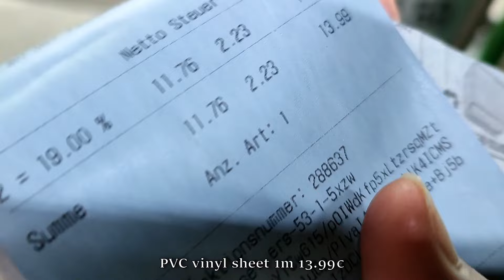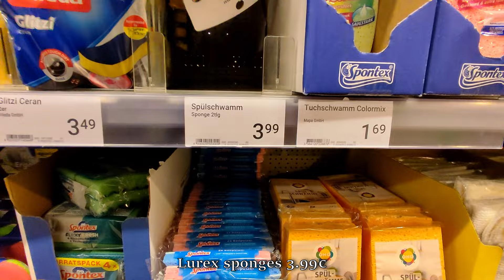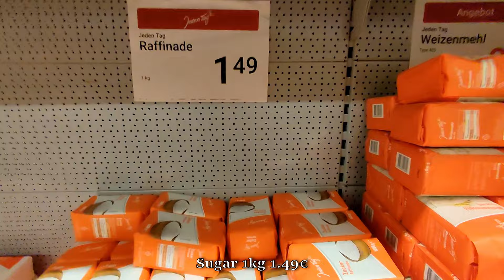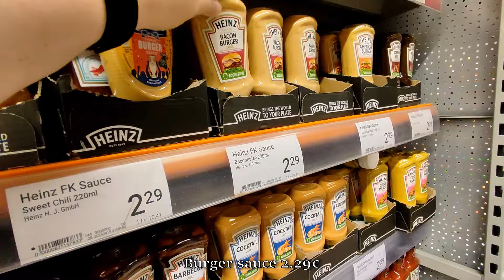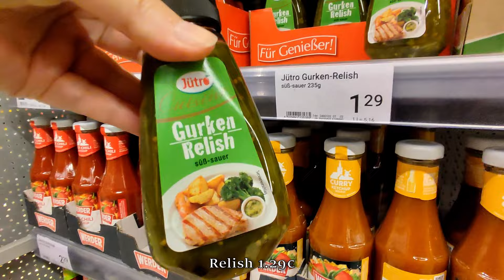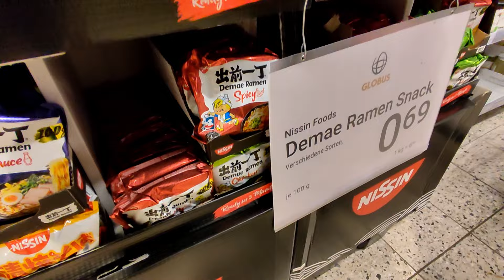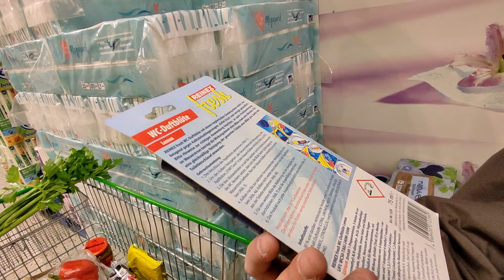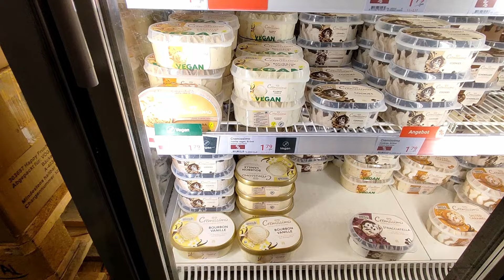🇩🇪 100€ Shopping at Globus Hypermarket in Germany with Prices in English in 2024